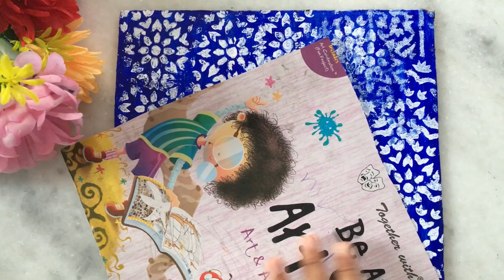DIY home decor ideas 😱cardboard craft home made craft youtubepartner #@artwithsangeeta_ 😊